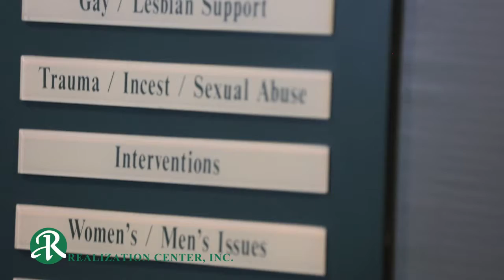Realization Center on TALK BUSINESS 360 TV